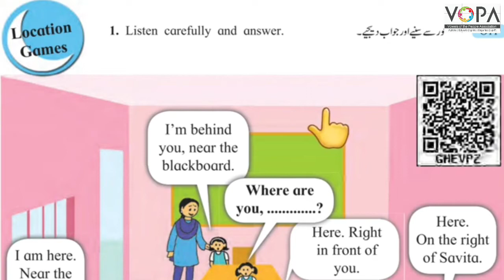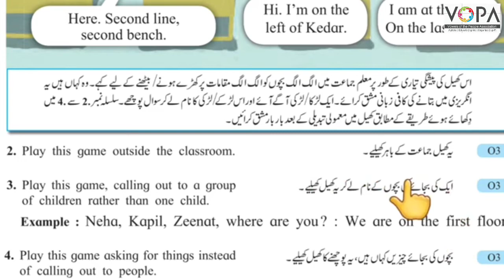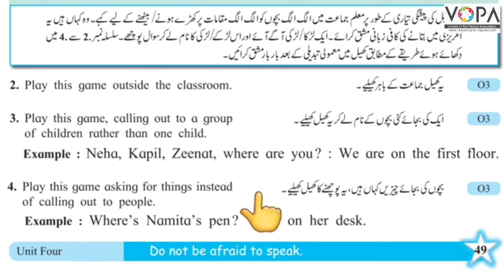5th | Eng | Chap No 4.2 | Location Games | V2 | VSchool